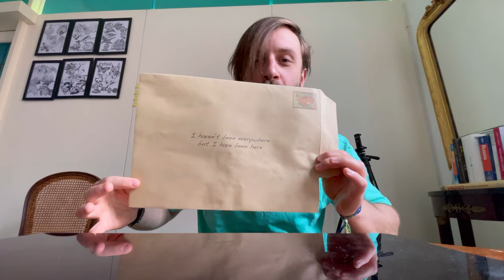Cascate fantastiche e dove trovarle 🇮🇸 ISLANDA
Benvenuti nel mio viaggio estivo in Islanda, un'avventura mozzafiato attraverso le meraviglie naturali di questo affascinante paese nordico. In questo video, vi porterò lungo la leggendaria Ring Road, mostrandovi le cascate più belle e spettacolari che l'Islanda ha da offrire. Sarete rapiti dalla potenza delle cascate, immergendovi nella loro bellezza incantata e scoprendo il loro impatto sulla cultura e sulla vita islandese. Unisciti a me in questa epica esplorazione e lasciati affascinare dalla maestosità delle cascate islandesi.

Se ti piace il mio contenuto e vuoi supportare il mio canale, puoi farlo attraverso una donazione su Paypal. Qualsiasi contributo è molto apprezzato e mi aiuta a creare nuovi video.